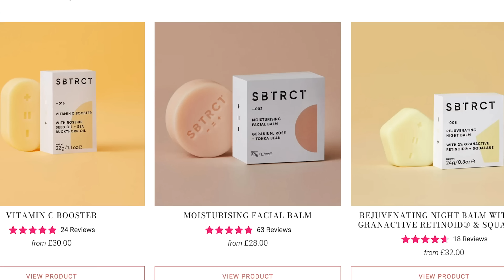Brand & Products I'll Never Review - Useless, Outdated, Overhyped!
00:00 Intro
00:31 Why I Won’t Be Trying Whipped Face/Body Products
02:06 Why I Won’t Be Trying 0% Waste Skincare
06:16 Why I Won’t Be Trying Sunscreen Powders
07:41 Why I Won’t Be Trying Pacifica
10:12 Why I Won’t Be Trying Lumin
12:50 Why I Won’t Be Trying No.7

Remember that skincare is extremely personal to everybody's skin. What works for me, may not work for you. But I hope my videos give you some good ideas for products, techniques, and Ingredients to try. Also, I'm obviously not a dermatologist or a doctor, so all opinions on products and anything else I'm presenting, are results and findings from my own experience and research. And that's why I'm here, to share my research and my findings that go further than what is said on the bottle or Google! But, everything I present is always a discussion for you to join in with :) If you have any serious skin concerns, please see a dermatologist/doctor.